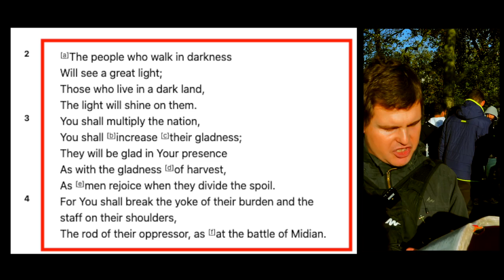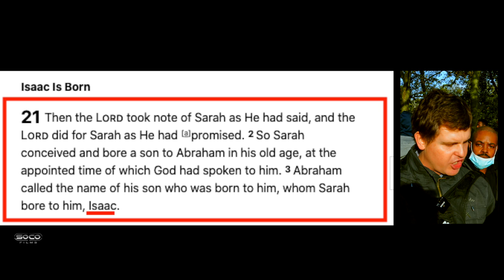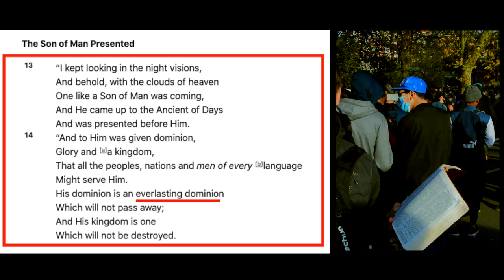Finally we have an answer! | Bob | Speakers Corner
::::::Topic Highlights:::::: Bob debating Speaker Corner regular, Abbas on why do Muslim call Jesus the Messiah?